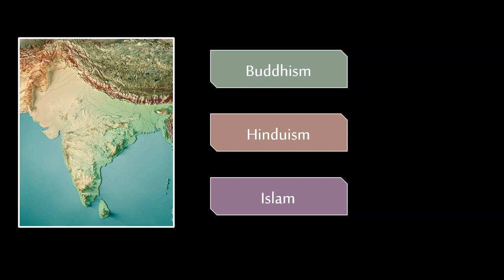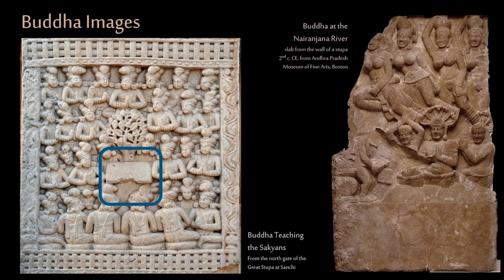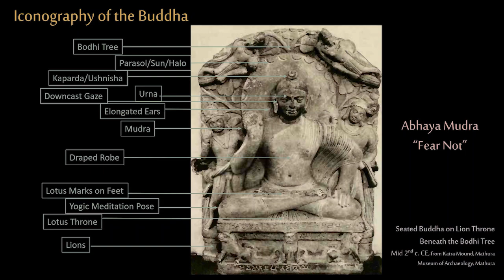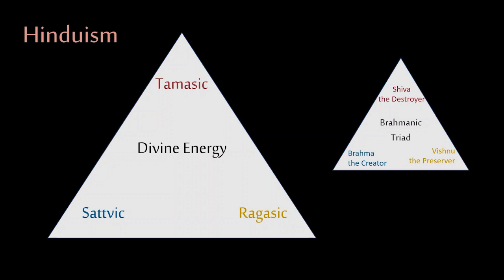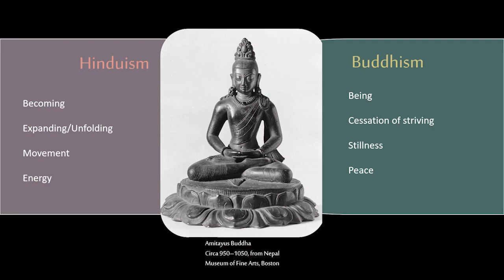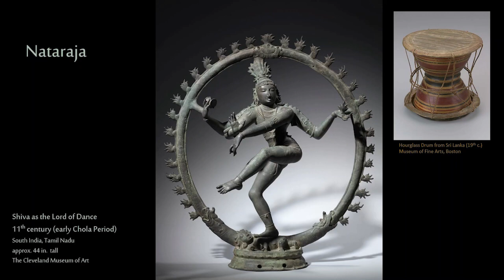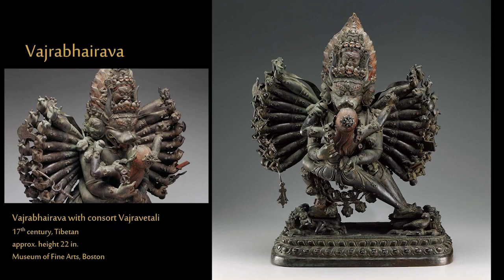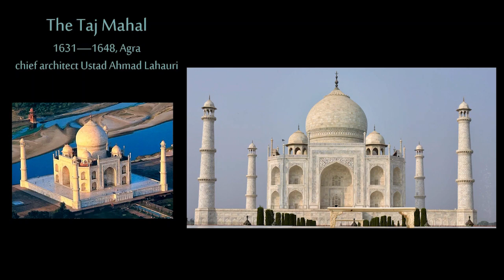Art of the Indian Subcontinent - Heights Art Lecture Series with Dr. Emma Clute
Home to richly varied cultures, religions, and languages, India is also home to diverse artistic styles and traditions. This introduction surveys some of the highlights of art and architecture, from the Taj Mahal to painted manuscripts.